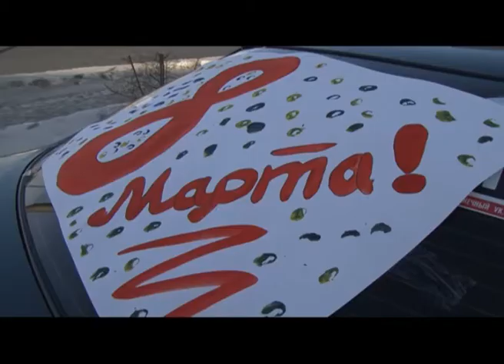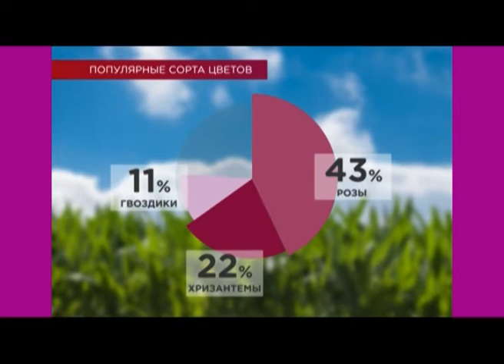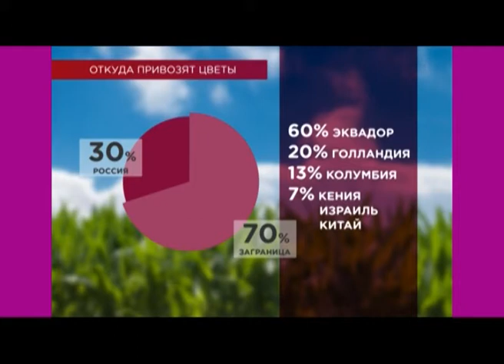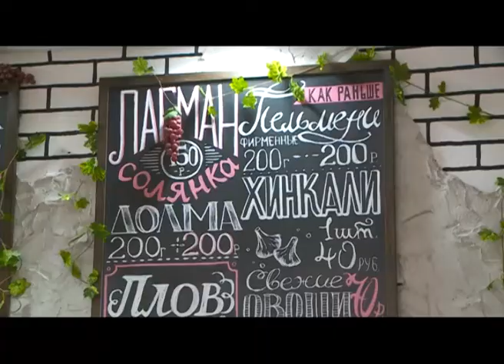Давайте пробовать: Подарки к 8 марта